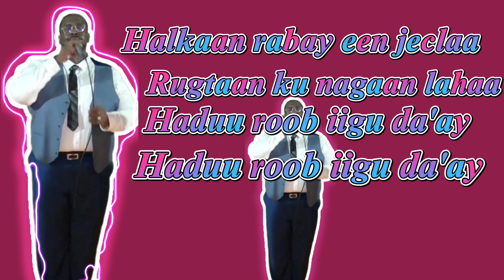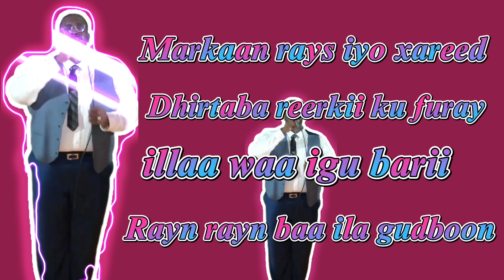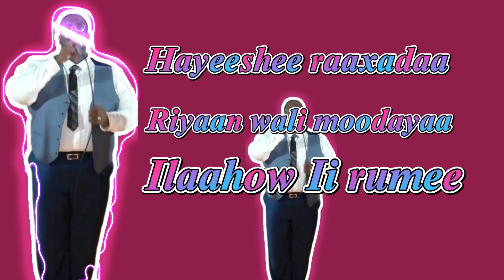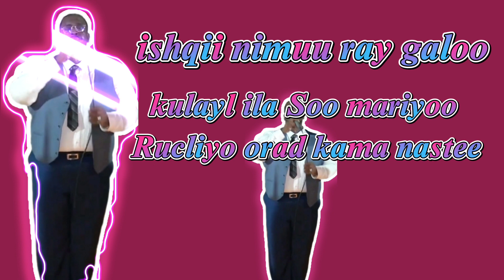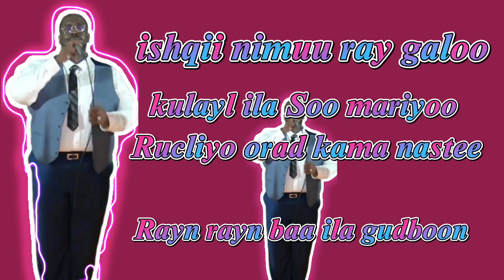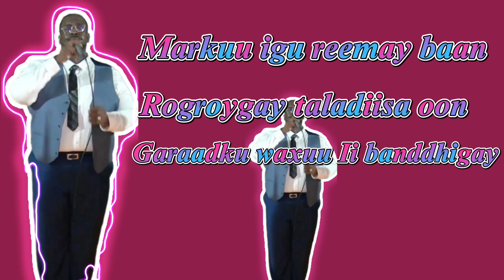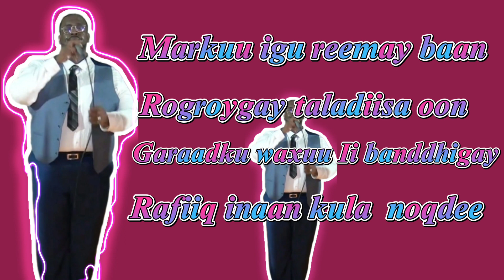Halkaan rabay een jeclaa|Remix| ABDIKARIIM QASAAYE